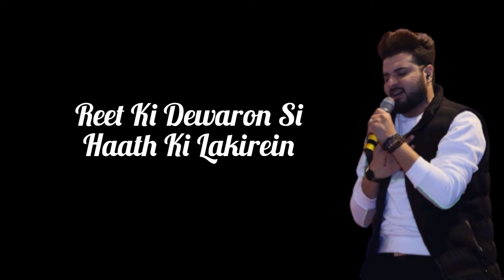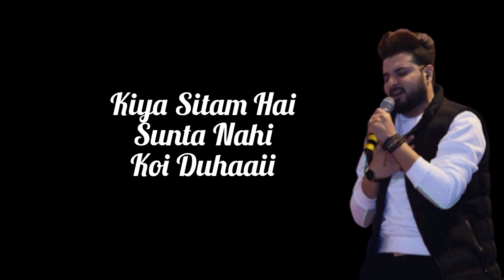Mohlat Koi Mujh Ko Thori Se Dedey OST Nabeel Shuqat Ali With Lyrics 2021